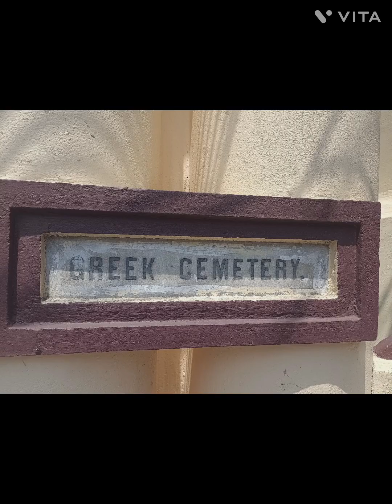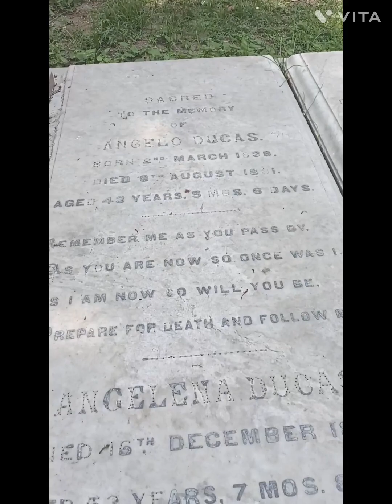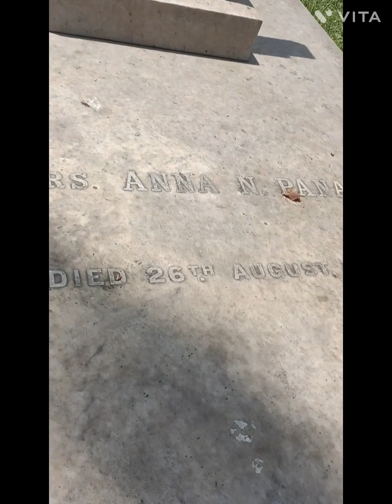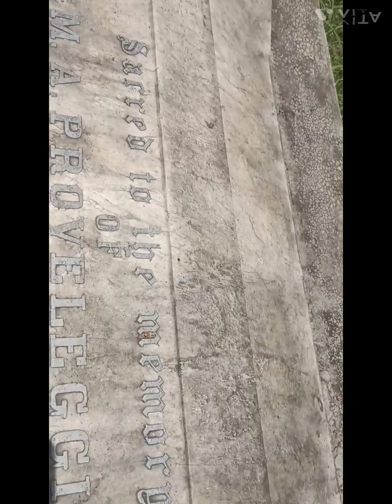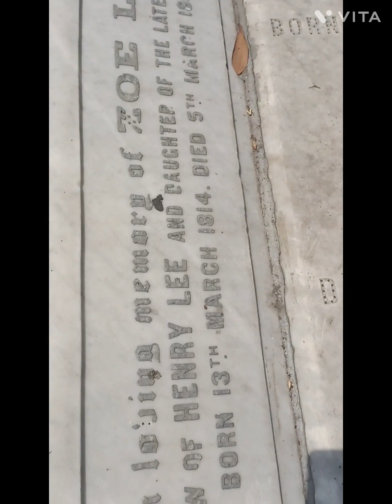Greek Cemetery kolkata cemetery kolkatahistory kolkata heritage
Greek Cemetery.phulbagan.kolkata